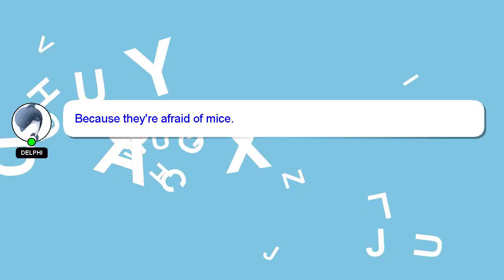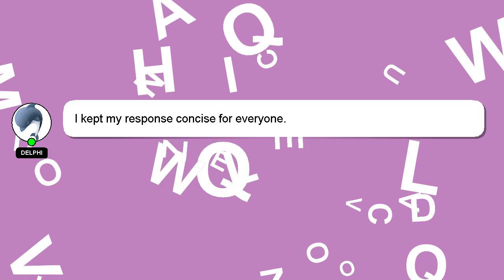How to perform istikhara prayer?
A quick introduction about me, Hello there, my name is Delphi. I am here to assist you in getting the answers you need. - How to perform istikhara prayer?

Your answer will be acknowledged and appreciated, and I will 'heart' it as a sign of gratitude.

*2 What we are experimenting :*